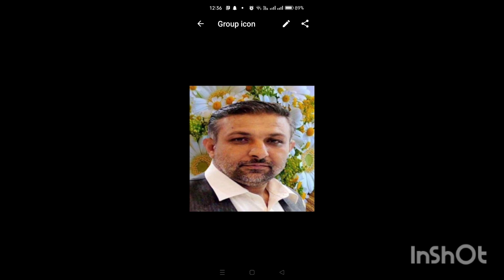25 December 2022